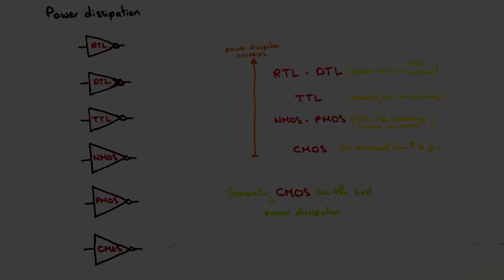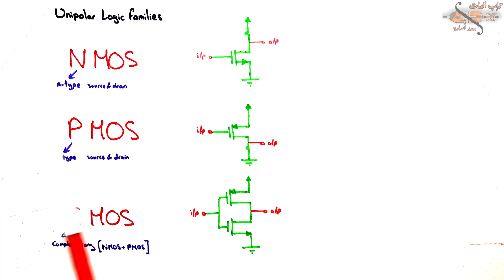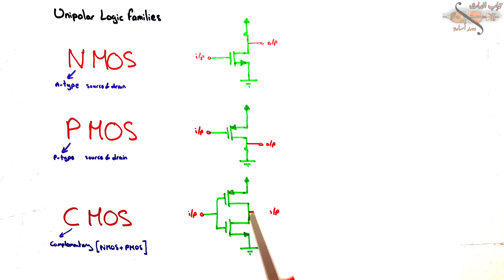[06] Digital Electronics | Power Dissipation شرح عربي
شرح عربي Power Dissipation
شرح Fan In
شرح Fan Out
شرح Propagation Delay
شرح Noise Margin
Resistor Transistor Logic
Diode Transistor Logic
Transistor Transistor Logic
NMOS Logic
PMOS Logic
CMOS Logic
شرح عربي الالكترونيات الرقمية Digital Electronics
مقدمة الاكترونيات الرقمية Digital Electronics
🔔  كورس تعلم لغة سي علي يوديمي
✔️ واتساب
✔️ ايميل
🔔  لدعم القناة:
✔️ باتريون